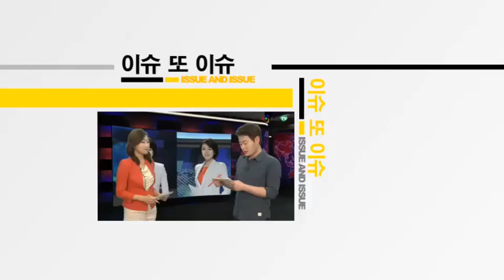[AJU TV] 조현아 눈물 VS 여모상무 억울해 “영장실질심사 출석 상반된 모습?”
아주경제 김진수 정순영 기자 =조현아 눈물 VS 여모상무 억울해 “영장실질심사 출석 상반된 모습?”…조현아 눈물 VS 여모상무 억울해 “영장실질심사 출석 상반된 모습?”

조현아 대한항공 전 부사장이 구속 전 영장실질심사를 받기 위해 오전 검찰청을 나와 법원에 출석했습니다.

이날 조현아씨는 검찰청사에서 나와 영장실질심사 출석을 위해 법원청사로 걸어서 도보로 이동했는데요.

조현아씨는 영장실질심사 출석을 기다리고 있는 취재진들이 ‘혐의를 인정하느냐’ ‘현재 심경은 어떠냐’고 묻자 고개 숙인 채 묵묵부답으로 눈물을 흘렸습니다.

그러나 조현아씨가 영장실질심사에 출석할 때 1층 정문에 청원경찰 10여명을 배치해 취재진의 접근을 막아 또 논란이 일고 있는데요.

조 씨가 3층 법정 안으로 올라갈 때까지 몇몇 경호원들이 계속 인솔을 도와 ‘특혜’ 시비가 아니냐는 의혹이 일고 있습니다.

조 씨는 오늘 항공기항로변경죄, 항공기안전운항저해폭행죄, 강요죄, 업무방해죄로 영장실질심사를 받을 예정인데요.

앞서 이날 오전 증거인멸 혐의를 받고 있는 여모 상무도 모습을 나타냈습니다.

여모 상무는 출석에 앞서 취재진들 앞에서 “물의 빚어서 죄송하다. 파렴치한 일을 한 적이 없다. 돈을 주거나 협박한 적도 없다”고 억울한 심경을 토로하기도 했습늦게나 결정될 것으로 보입니다.

한편 조사 내용을 대한항공 임원에게 알려준 혐의를 받은 김모 항공안전감독관은 지난 26일 구속 수감된 바 있습니다.